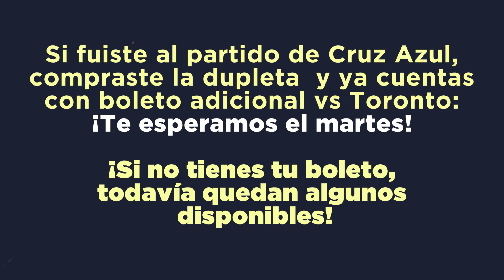Todos al Azteca América vs Toronto FC Semifinal Vuelta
Este martes el primer gol lo meten ustedes 🦅 TodosAlAzteca ‼️🏟

⚽️ Club América 🆚 Toronto FC
 🏟️ Estadio Azteca
🗓️ 10 de abril
⏰ 21:00 hrs.